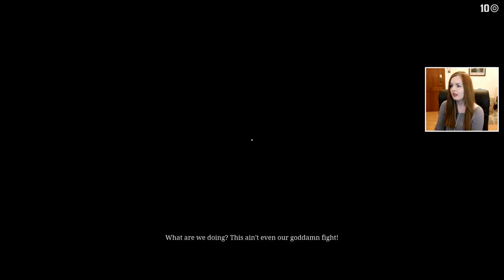MOVING CAMP! | Red Dead Redemption 2 Gameplay Walkthrough Part 14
Red Dead Redemption 2 is finally here and the gameplay is amazing! This playthrough of Red Dead Redemption 2 will have a review, show all cutscenes and the ending.

What is Red Dead Redemption 2?
Red Dead Redemption 2 is a Western-themed action-adventure video game developed and published by Rockstar Games. The game is a prequel to the 2010 game Red Dead Redemption, and will be the third entry in the Red Dead series. Set in 1899, it follows the story of outlaw Arthur Morgan, a member of the Dutch Van der Linde gang.

Suzy Lu
Suite 101
Claymore House,
145-149 Kilmarnock Road,
Glasgow,
G41 3JA